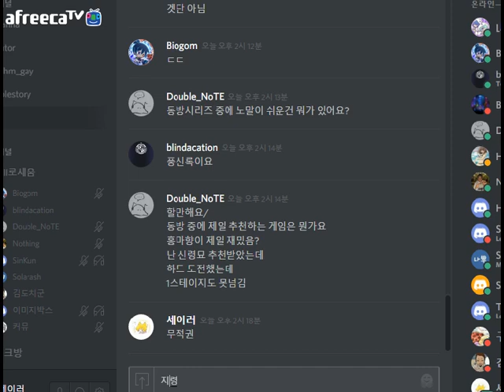[세이러] 2017-01-19 아이워너 2